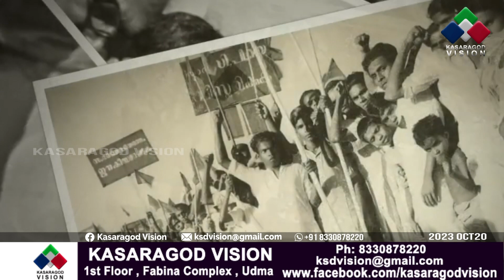വിപ്ലവ സൂര്യന്‍ ഇന്നലെകളിലെ സമരനായകന്‍ വി.എസ് അച്യുതാനന്ദന്‍ നൂറിന്റെ നിറവില്‍.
വിപ്ലവ സൂര്യന്‍ ഇന്നലെകളിലെ സമരനായകന്‍ വി.എസ് അച്യുതാനന്ദന്‍ നൂറിന്റെ നിറവില്‍. 97-ാം വയസ്സ് വരെ കേരള രാഷ്ട്രീയത്തില്‍ സജീവമായിരുന്ന ഈ ജനകീയ നേതാവ് ഭരണ സിരാകേന്ദ്രത്തിന് വിളിപ്പാടകലെ പൂര്‍ണ്ണവിശ്രമത്തിലാണ്.